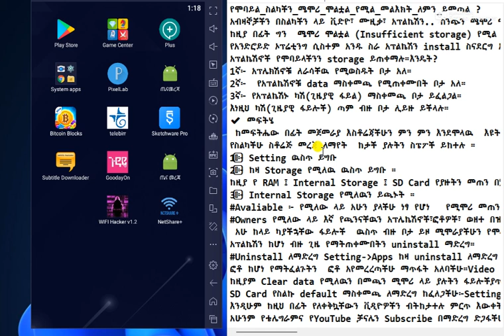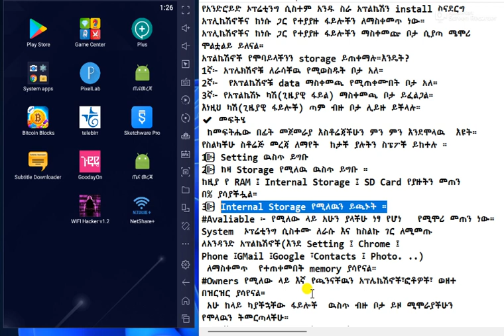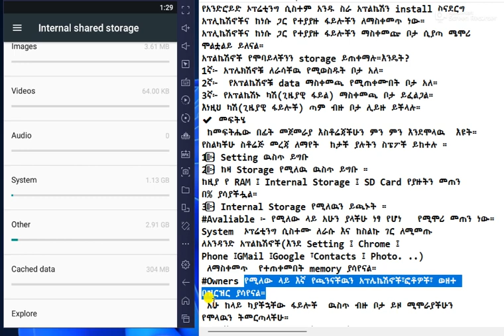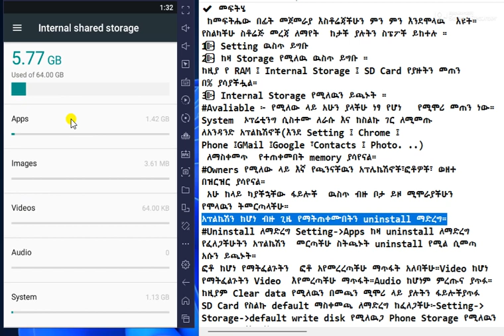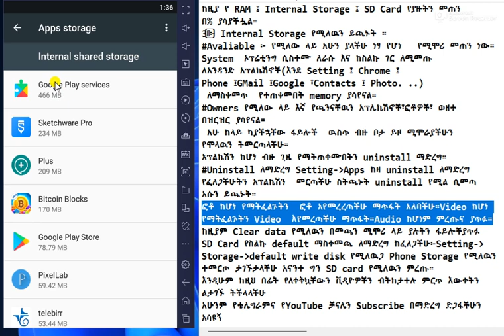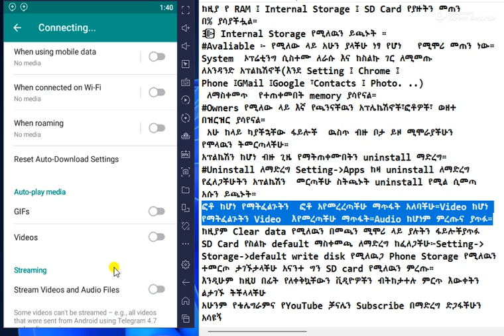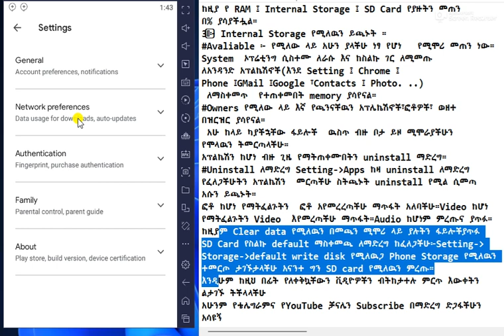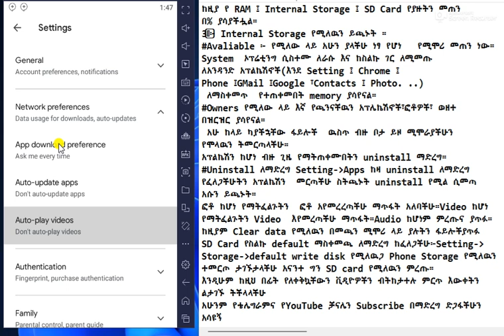የሞባይል_ስልካችን_ሜሞሪ_ሞልቷል_የሚል_መልእክት_ለምን_ይመጣል ?